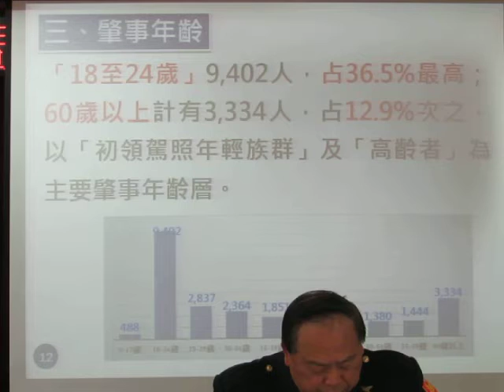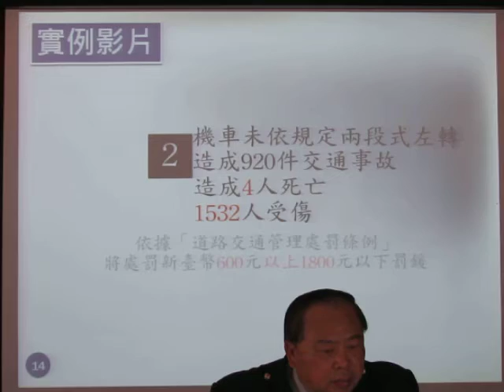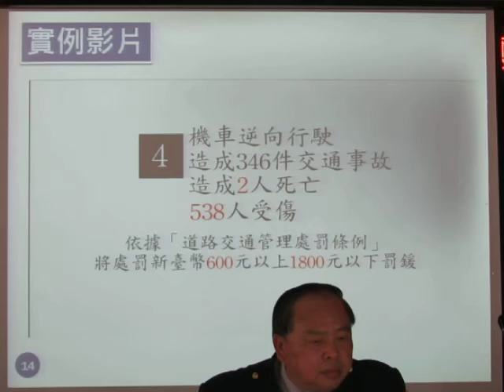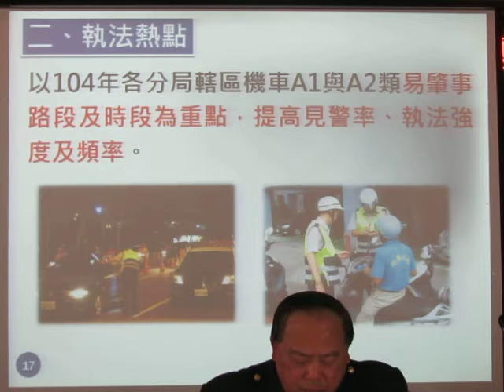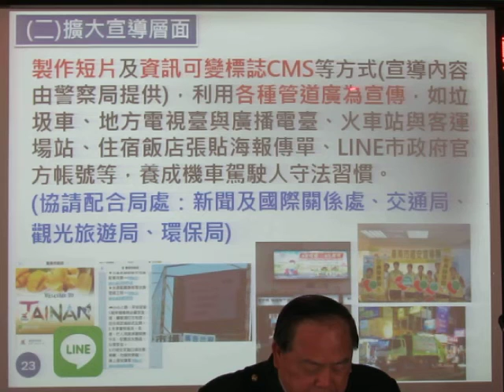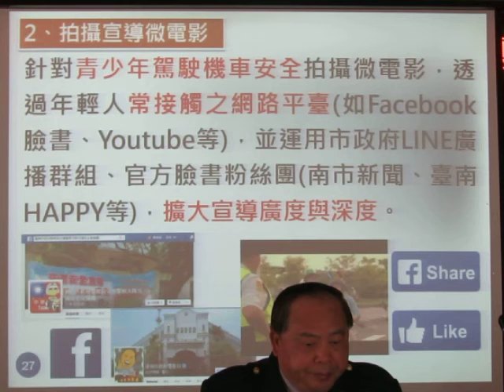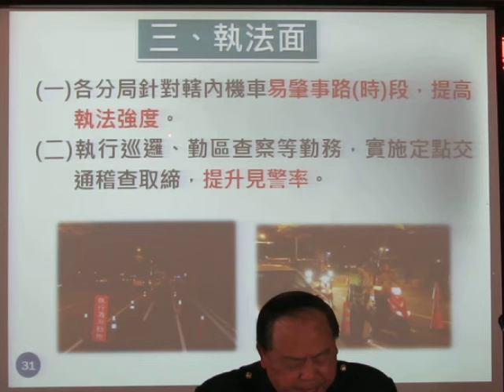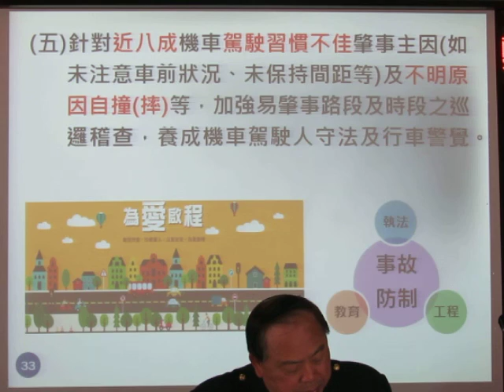民正新聞記者:蔡永源報導臺南市警察局交通警察大隊自4月1日起推動『機車安全GO』運動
維護機車交通安全，市警局將自105年4月1日起推動「機車安全GO」專案執法，取締項目計有「闖紅燈」、「未依規定兩段式左轉」、「酒後駕車」及「逆向行駛」等4項。
臺南市自合併升格以來，交通安全在市府各單位努力之下，事故死亡人數呈現下降趨勢。統計本市A1類交通事故自100年死亡205人，至104年已降至死亡163人，降幅達20.4%，有效維護市民生命財產安全。今(105)年除賡續落實執行「違規停車零容忍」專案，由於機車「主要肇事責任車種比例最高」以及「肇事嚴重性相較高」，特別再針對4項機車動態違規亂象(闖紅燈、未依規定兩段式左轉、酒後駕車、逆向行駛)展開執法，呼籲市民重視機車交通安全，市警局希望透過推動本執法專案，能持續降低交通事故傷亡人數，確保行車安全與秩序。
為提醒用路人並擴大宣導效果層面，市警局特於3月29日上午10時在警察局第五分局舉辦「機車安全GO」活動，活動現場布置2個大型警察布偶，展示4部大型重型警用機車，並設有宣導攤位，由志工媽媽們發放各式各樣宣導品及摺頁給市民；另安排4名騎乘機車騎士，分別由志工媽媽及女警，各扮演高齡者及初領駕照年輕族群，提醒2大高肇事危險用路族群(高齡者及初領駕照年輕族群)注意交通安全，車身龍頭處張貼4項執法重點項目宣導圖樣。記者會最後，由與會人員手持「機車安全GO」5大字卡，進行大合照，再次呼籲市民騎乘機車「不闖紅燈」、「不酒後駕車」、「不逆向行駛」，更要遵守「兩段式左轉」規定，希望各位機車騎士「騎乘機車不違規，幸福快樂平安歸」。